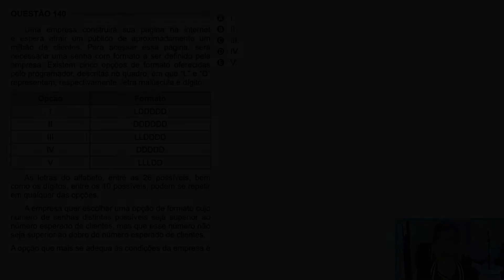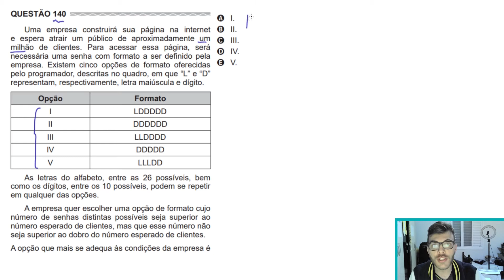🛑ANÁLISE COMBINATÓRIA - 140 Enem 2017 - Uma empresa construirá sua página na internet e espera atrai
140 ENEM 2017) Uma empresa construirá sua página na internet e espera atrair um público de aproximadamente um milhão de clientes. Para acessar essa página, será necessária uma senha com formato a ser definido pela empresa. Existem cinco opções de formato oferecidas pelo programador, descritas no quadro, em que “L” e “D” representam, respectivamente, letra maiúscula e dígito.
As letras do alfabeto, entre as 26 possíveis, bem como os dígitos, entre os 10 possíveis, podem se repetir em qualquer das opções.
A empresa quer escolher uma opção de formato cujo número de senhas distintas possíveis seja superior ao número esperado de clientes, mas que esse número não seja superior ao dobro do número esperado de clientes.
A opção que mais se adequa às condições da empresa é

A) I.
B) II.
C) III.
D) IV.
E) V.